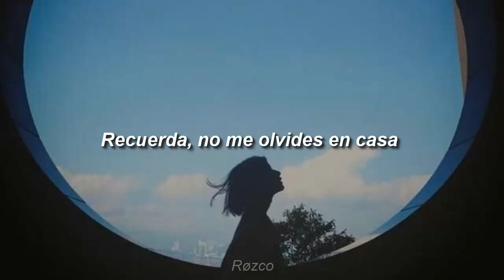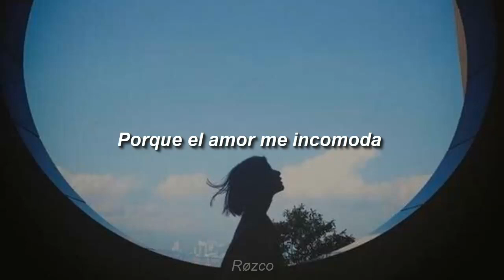mazie - i think i wanna be alone (Sub. Español)